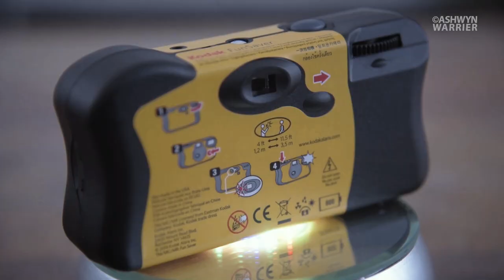Kodak Funsaver | Test Photos from a Disposable Camera | Analog Photography India | Film Photography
In this video, we test out the Kodak Funsaver :

A user-friendly disposable film camera that Kodak sells till date.
My friend Rohit bought a couple of these cameras from Canada.
We tested them out in Coimbatore, Tamil Nadu, in the south of India. The film was developed at The Filmfotostore, Bangalore, India.

Review :
The colours that came out were truly beautiful and the camera seemed almost like a toy to take around and shoot. Truly the old school Kodak feel. Although it's a bit heavy on the pocket in India and hence a good one time Memory Saver !